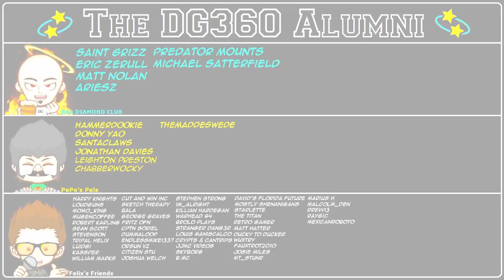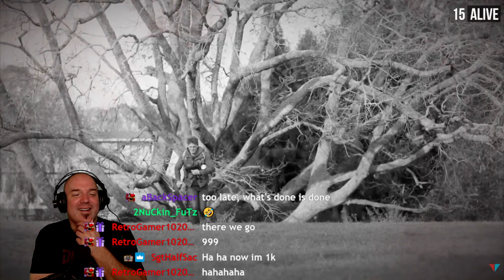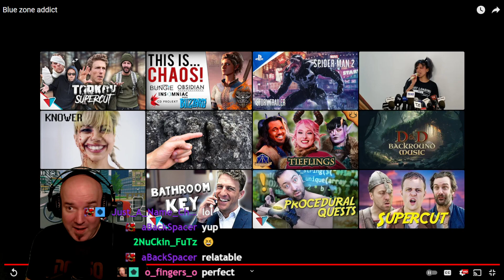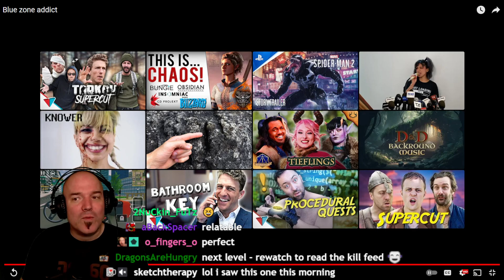DG REACTS to Blue zone addict by Viva La Dirt League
Edging in the blue zone is dangerous kids... Mmmmkay? Just take Ben as an example.